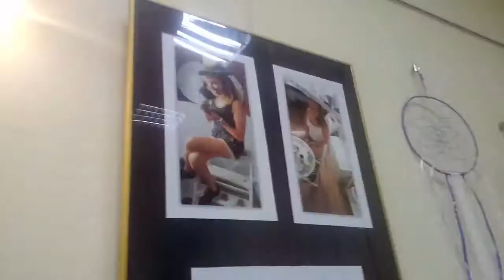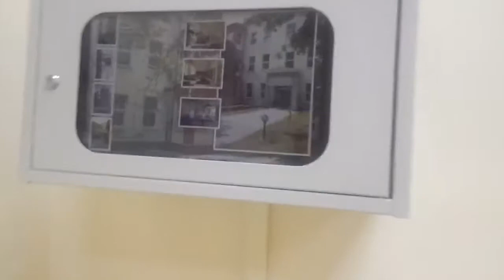wystawa Swiat naszej wyobraźni Galeria Wu Be Pe Opole ul. Piastowska pracownia artterapii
wystawa Swiat naszej wyobraźni Galeria Wu Be Pe Opole ul. Piastowska pracownia artterapii szpitala na wodociągowej przedstawia prace pacjętów artbrut artnaive outsiderart Wrzesień 2019